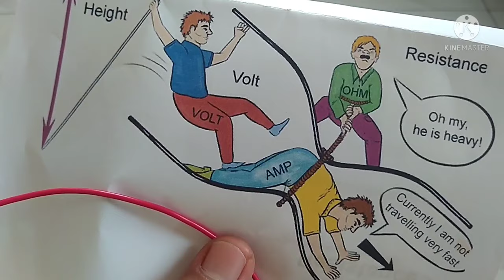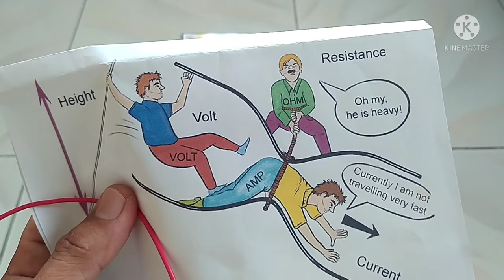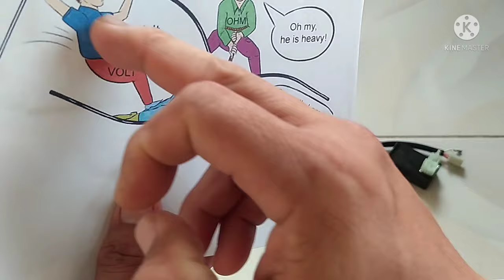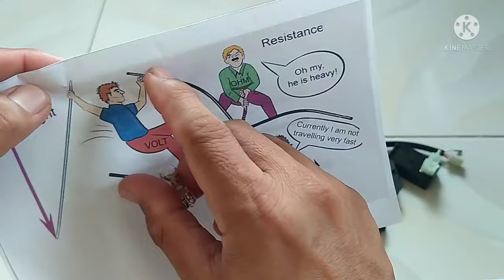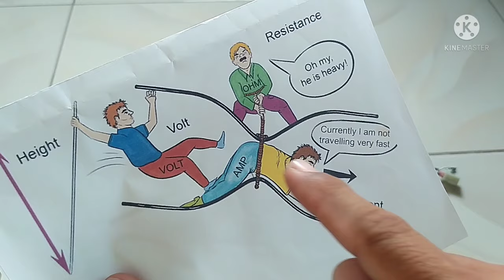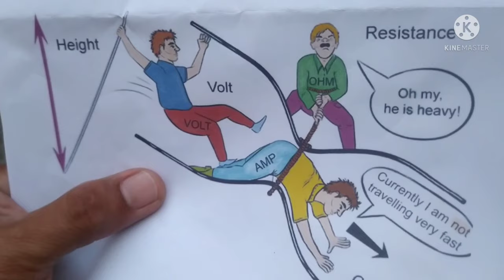bakit pumuputok ang Fuse